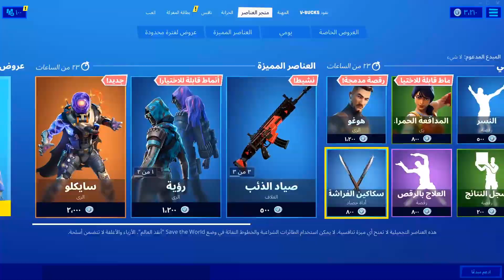الايتم شوب اليوم - سكن جديد سايكلو - فورت نايت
الايتم شوب اليوم 14/6/2020 وسكن جديد سايكلو - فورت نايت